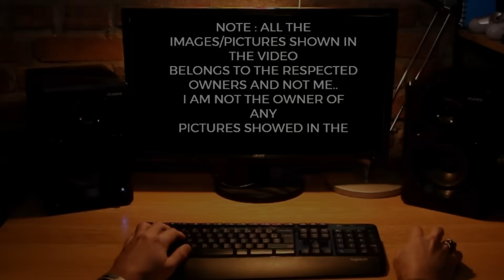TOP Defence Updates | Wingman Not Fully Autonomous ! | Bharat UHS-220 HLUH | DRONE MOUNTED BMP-2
TOP Defence Updates | Wingman Not Fully Autonomous ! | Bharat UHS-220 HLUH | DRONE MOUNTED BMP-2  @YourKnowledgeShow665

🔴 TOP DEFENCE UPDATES:

0:00 Intro

1) India’s Navy Enters Autonomous Era at Sea
2) Private Industry Powers India’s Next Fighter Leap
3) Army Showcases Drone-Era Mechanised Warfare
4) India Enters the Era of Solar-Powered Border Watch
5) Bharat UHS-220: India’s Heavy-Lift Unmanned Helicopter
6) Pinaka III Pushes India’s Artillery Into the Deep-Strike Era
7) Russia Eyes a Long-Term Stake in India’s Skies
8) Rafale Must Be India’s Last Import in the Sky
9) Rafale Deal Turns India into a Global Production Hub
10) IAF Charts Loyal Wingman Revolution